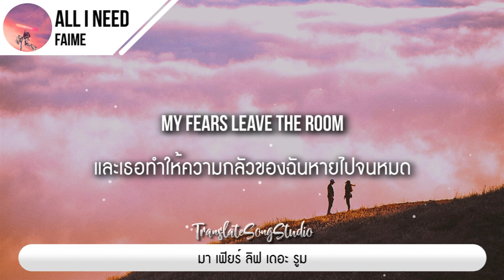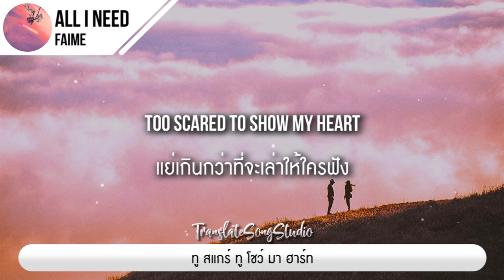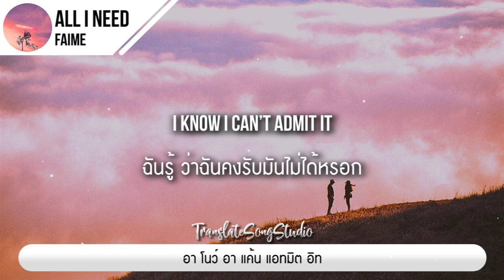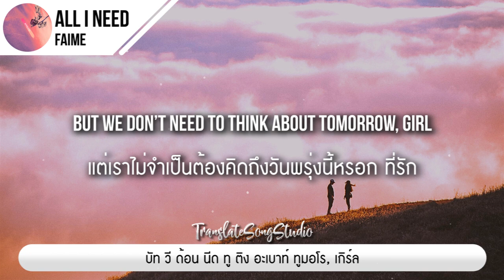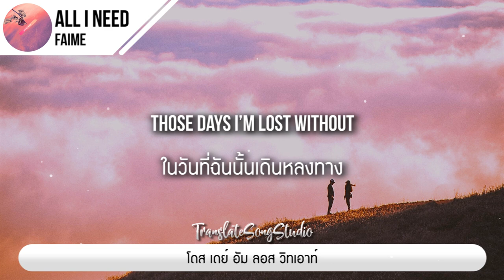แปลเพลง All I Need - Faime